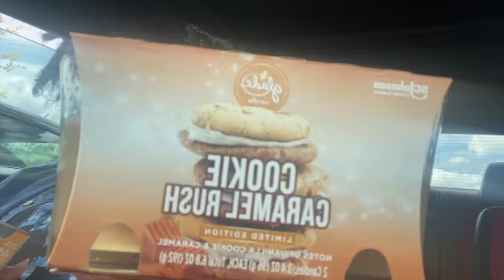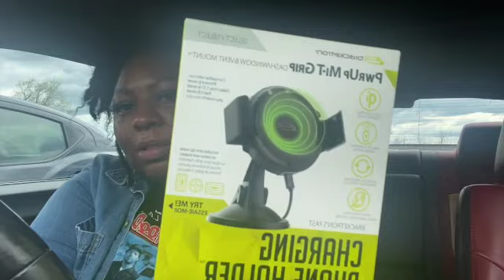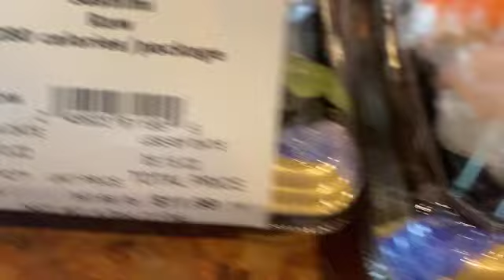Vlog | Car Chat | Shop With Me | Marshall's | Wegmans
Check out another super chatty vlog...I'm going to talk your ears off 😬